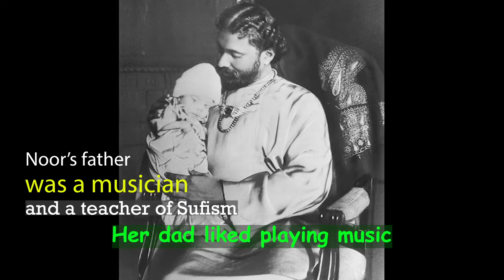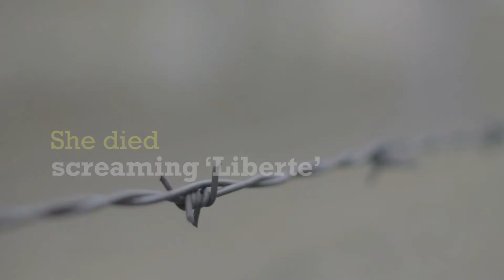Story of Noor Inayat Khan through the eyes of a child.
I produced this video celebrating Noor Inayat Khan through the eyes of my daughter.